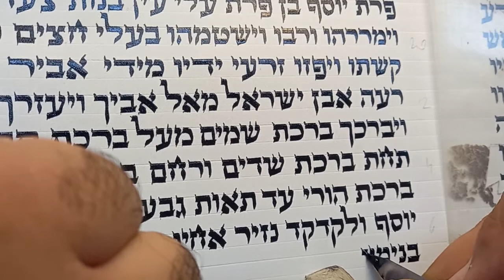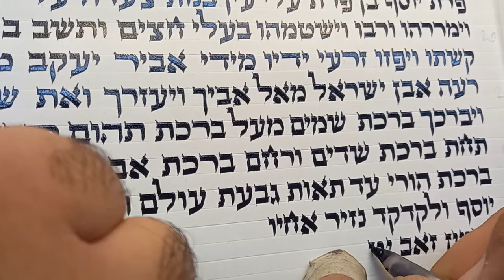Writing a Torah scroll